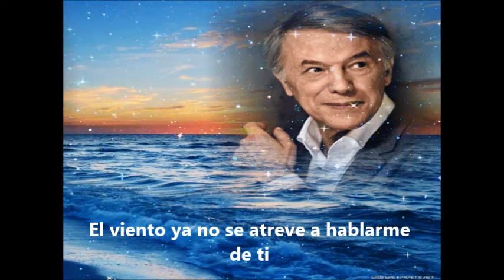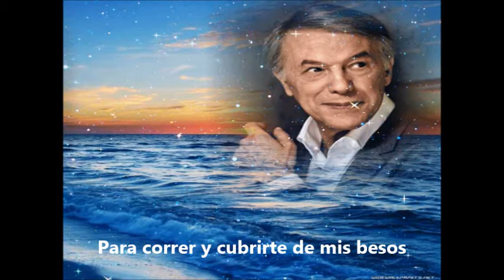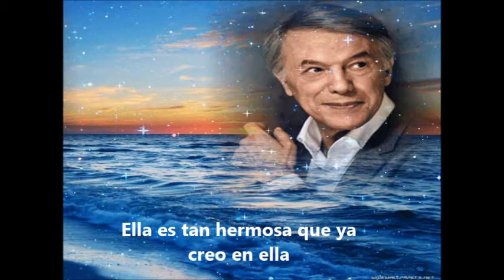accroche une larme Salvatore ADAMO montage PIPO dim 16 août 2020 texte en espagnol